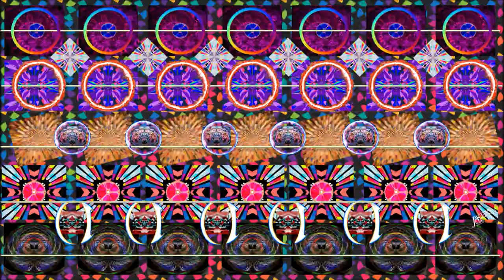Stereo-gram 3 Dimensional 005😊🎶🎧💯%Jake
Cross your eyes and see the depth